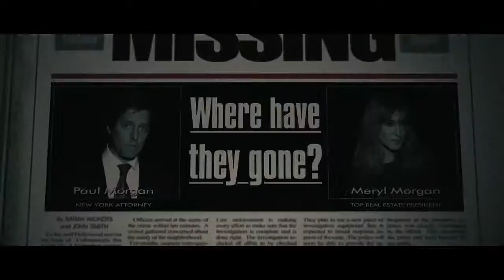DeutscherFilmTrailer ✔ Haben Sie schon von den Morgans gehört - Deutscher _ German Trailer ✔Subscrib